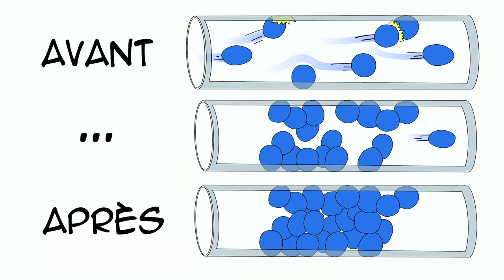Nolwenn DELOUCHE - MT180 Finale Bretagne / Pays de la Loire 2020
Son sujet de thèse : "dynamique de colmatage d'un milieu poreux par des particules colloïdales"

Elle fabrique des "autoroutes à particules" pour observer les bouchons de particules qui peuvent se former. Une thèse aux nombreux débouchés ;-)

Son établissement : Université de Rennes 1